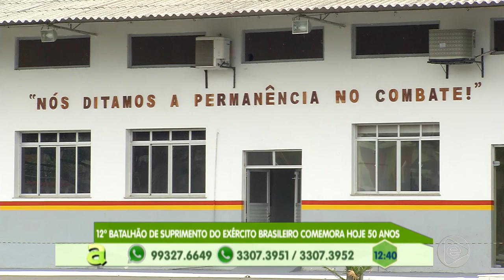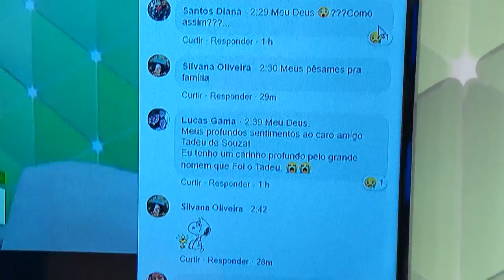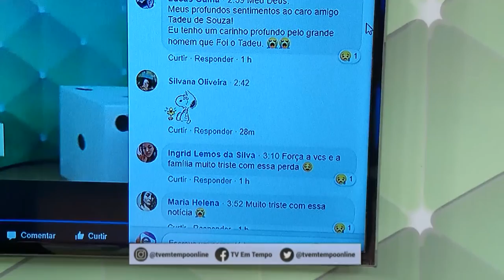Programa Agora (06.08.2019) 04º Bloco